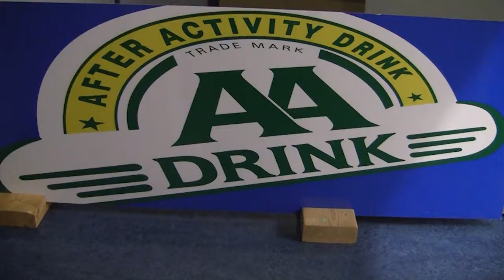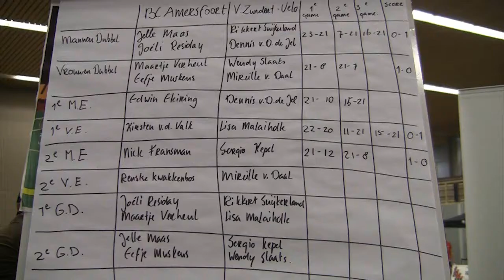BC Amersfoort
Promotievideo BC Amersfoort 1 - Duinwijck 1